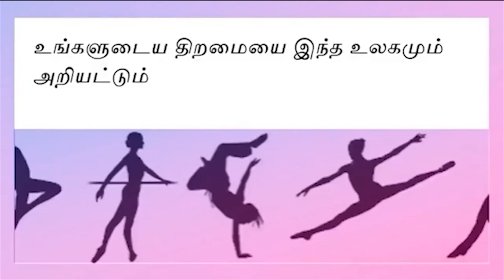இந்த வீடியோ பாருங்க உங்க கவலை எல்லாம் பறந்து போய்விடும் | Tamizh Thagaval